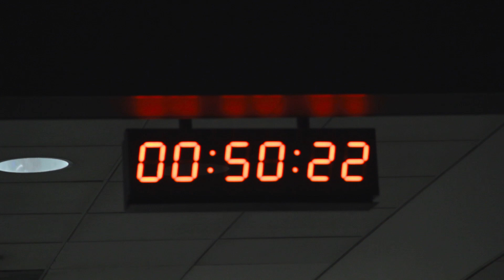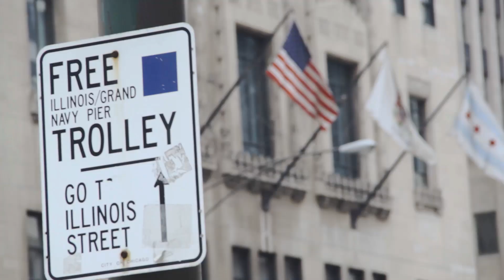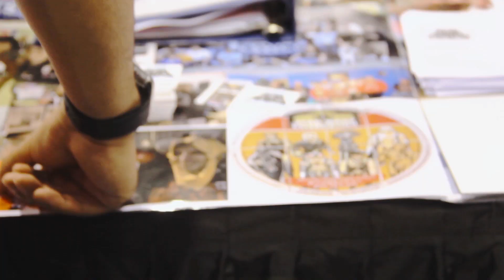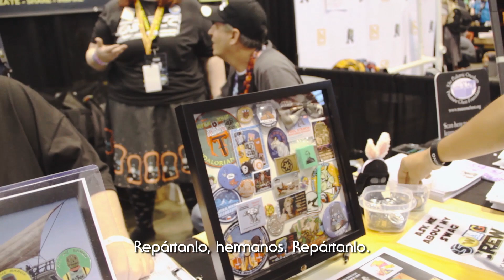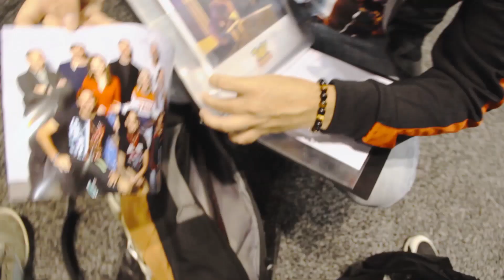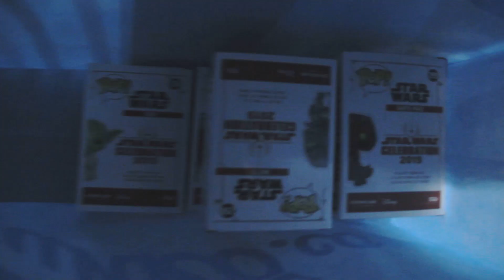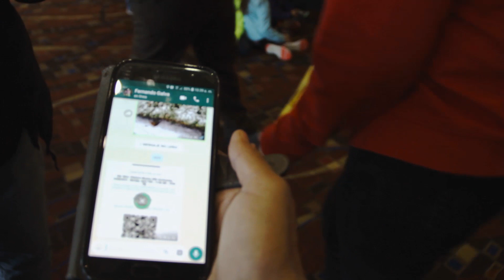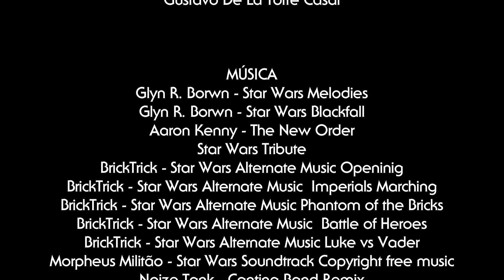Dookumental: Una Historia de Star Wars Celebration Chicago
Cuatro amigos viajan a Estados Unidos para asistir al más grande evento de Star Wars en el mundo, Star Wars Celebration Chicago 2019.

DIRECCIÓN
Fernando Galván

PRODUCCIÓN
Pedro "Jano" Alvarado
Gustavo "Lobo" De La Torre Casal
Fernando Galván
Leandro Gómez

CÁMARA
Gustavo De La Torre Casal

Glyn R. Borwn - Star Wars Melodies
Glyn R. Borwn - Star Wars Blackfall
Aaron Kenny - The New Order
Star Wars Tribute
BrickTrick - Star Wars Alternate Music Openinig
BrickTrick - Star Wars Alternate Music  Imperials Marching
BrickTrick - Star Wars Alternate Music Phantom of the Bricks
BrickTrick - Star Wars Alternate Music  Battle of Heroes
BrickTrick - Star Wars Alternate Music Luke vs Vader
Noize Tank - Cantina Band Remix
TIF - End Suite Remix
Parademic - Star Wars Epic Orchestral Cover
Frank Swolo - (I Look Like) Kylo Ren

AGRADECIMIENTOS
Escoria Rebelde Podcast
Star Wars Autographs News Podcast